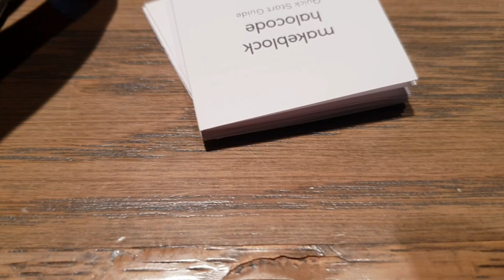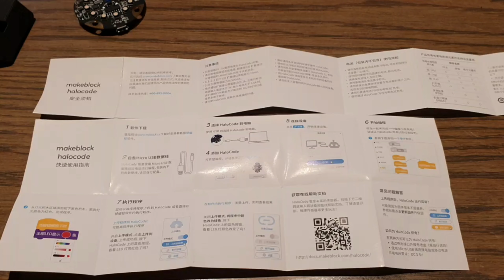190225 halocode unboxing 메이크블록 할로코드 개봉 영상